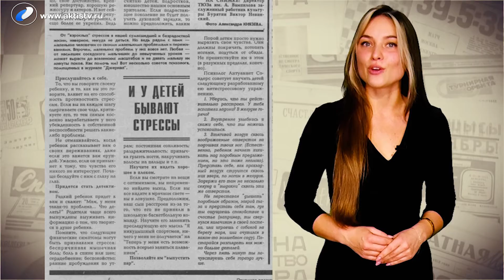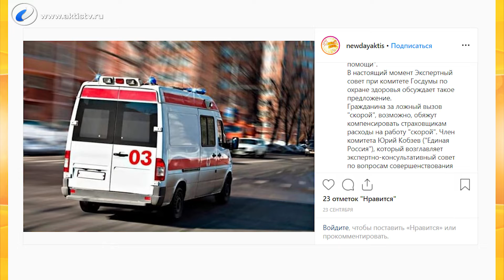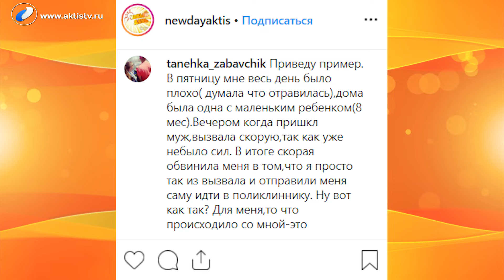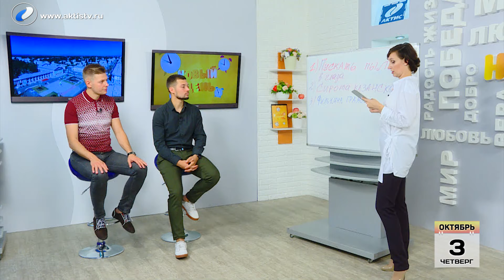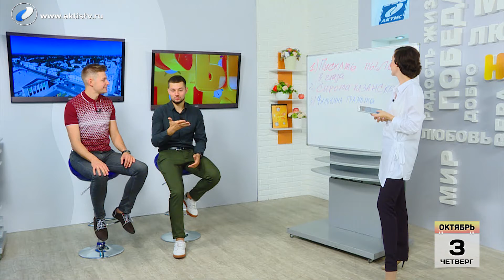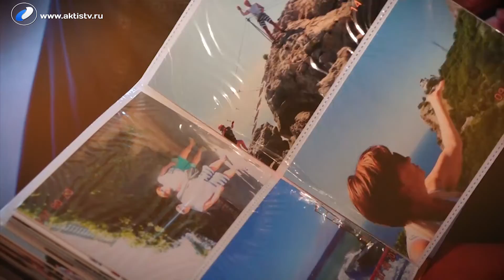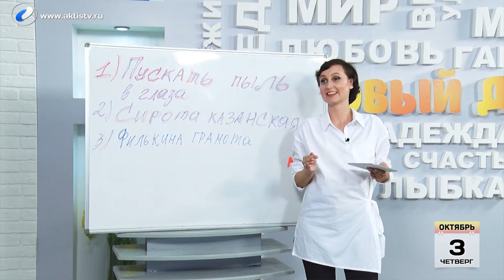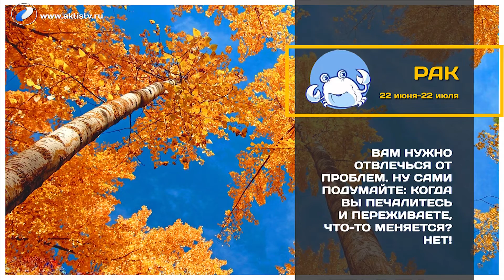Выпуск программы «Новый день» за 3 октября 2019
Если вы сегодня решили отметить "День грибника", то с грибочками будьте аккуратнее, потому что сразу придётся отмечать
другой праздник 3 октября - День громкого смеха!